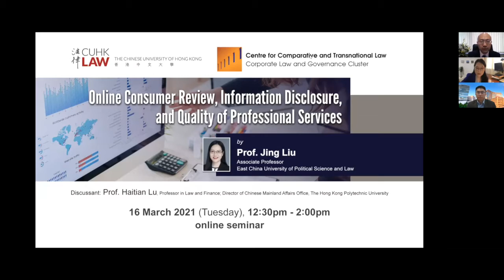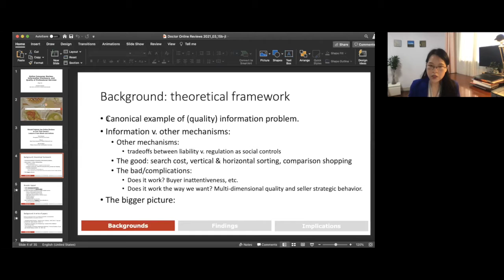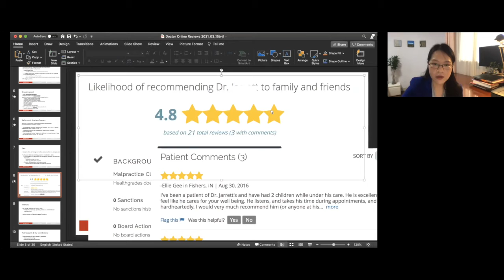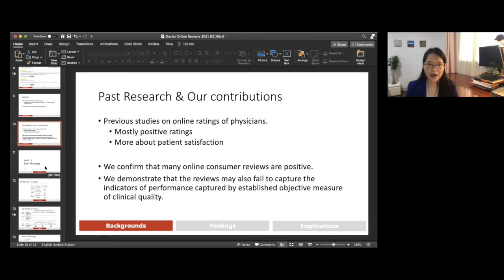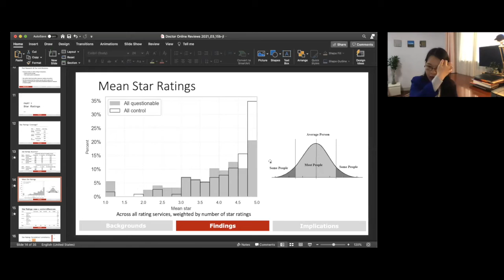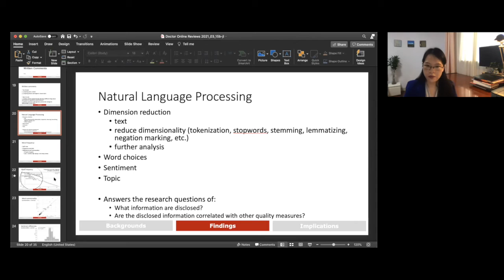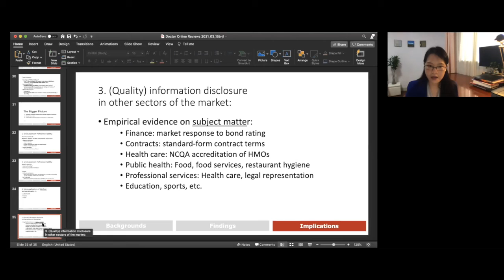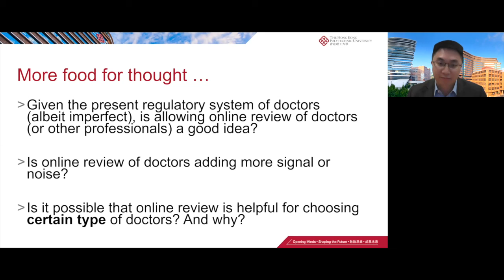CCTL seminar on Online Consumer Review, Information Disclosure, and Quality of Professional Services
Centre for Comparative and Transnational Law (CCTL) –
CCTL Corporate Law and Governance Cluster

Speaker: Associate Professor Jing Liu, East China University of Political Science and Law

The CCTL Corporate Law and Governance Cluster organised a seminar titled ‘Online Consumer Review, Information Disclosure, and Quality of Professional Services’. Associate Professor Jing Liu, from the East China University of Political Science and Law, presented her original research on online consumer reviews as a form of third-party information disclosure and a tool of quality assurance. The research examines the quality of information problems in health care services and addresses gaps in information disclosure that would help consumers make better choices in selecting online medical services. Prof. Liu uses a mixed-methods in the analysis of online consumer reviews. On the one hand, the research relies on traditional statistical inferences. On the other hand, Prof. Liu uses Natural Language Processing (NLP) machine learning techniques to examine consumers’ written comments.

Prof. Liu’s seminar was followed by a carefully prepared discussion from Prof. Haitian Lu. Prof. Chao Xi, Associate Dean at CUHK LAW, chaired the seminar.